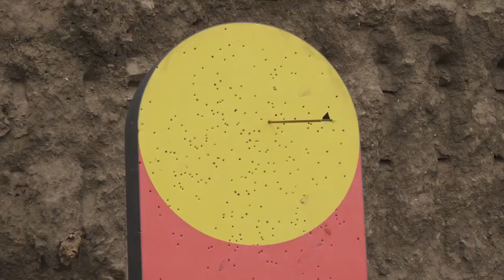The Last Kingdom | Fight Training with Emily Cox (Brida) | Behind the scenes Season 4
Source: The Last Kingdom Official Channel